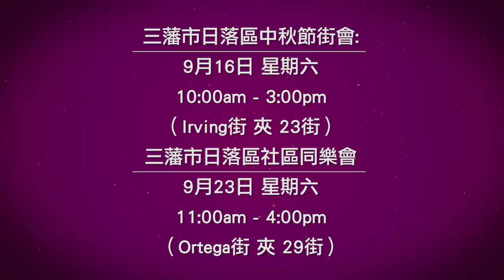San Francisco Supervisor Katy Tang News Update 09 - 2017